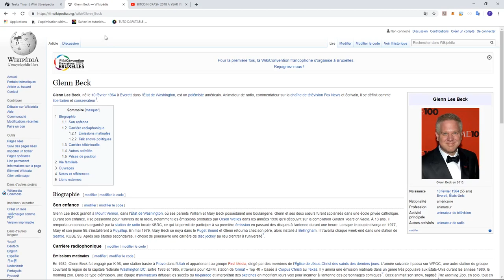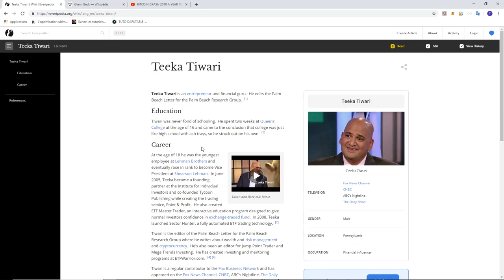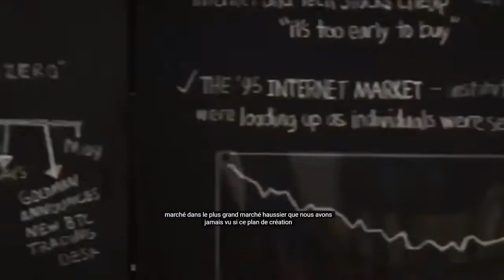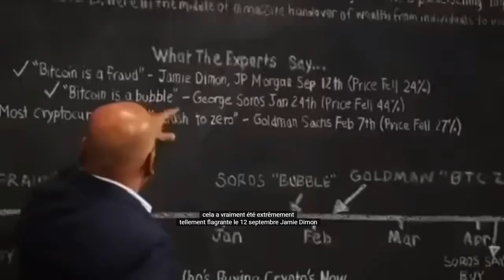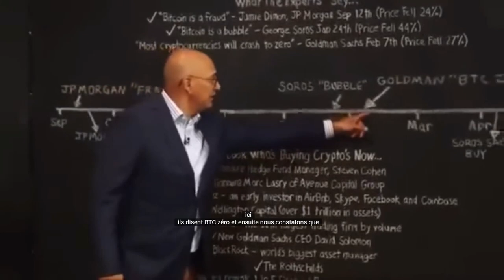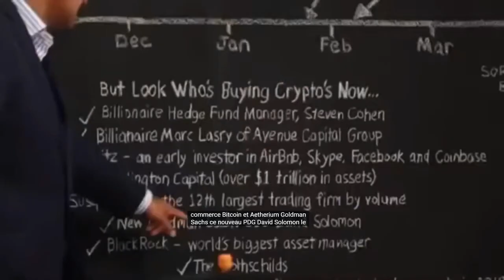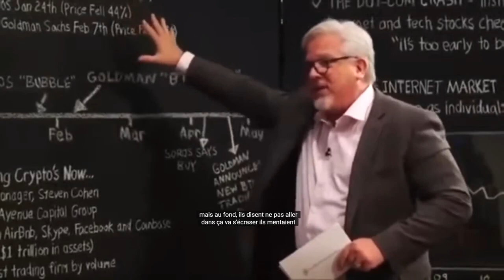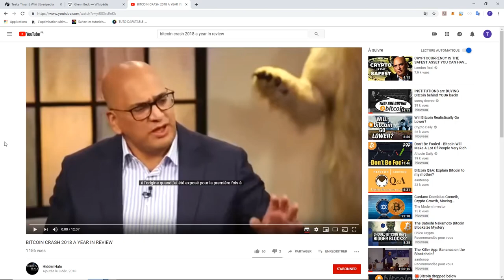On vous ment ouvertement !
▬▬▬▬▬▬▬▬▬▬▬▬▬▬▬▬ Description ▬▬▬▬▬▬▬▬▬▬▬▬▬▬▬▬

Dans cette vidéo vous allez pouvoir vous rendre compte que les institutions vous mentent ouvertement. On vous annonce que les crypto monnaies sont très volatiles, risquées et qu'il n'est pas raisonnable d'y placer un peu d'argent... Cette vidéo a pour objectif de vous ouvrir les yeux sur ce qui se passe en arrière plan.

▬▬▬▬ 🔥 Nos formations 🔥 ▬▬▬▬▬▬▬

▬▬▬▬ 🔥 Nos Livres 🔥 ▬▬▬▬▬▬▬

▬▬▬▬▬▬▬▬▬▬▬▬▬ DISCLAMER ▬▬▬▬▬▬▬▬▬▬

 ▬▬▬▬▬▬▬▬▬▬▬▬▬ INFOS ▬▬▬▬▬▬▬▬▬▬▬▬▬

Dans cette vidéo vous allez découvrir que d'une part les institutions achètent du Bitcoin depuis longtemps mais qu'elles vous mentent ouvertement pour pousser les prix au plus bas.

Cela a déjà été le cas avec le bulle  internet ce schéma de répète de la même manière depuis de nombreuses années.